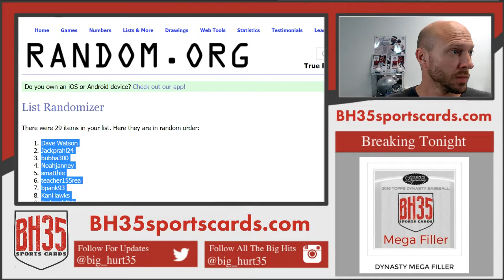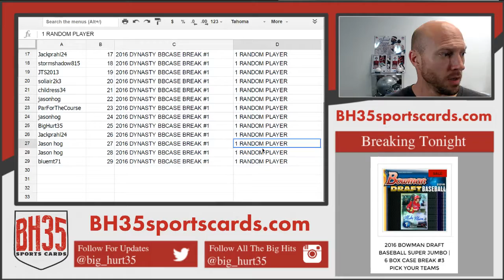RESULTS FROM DYNASTY PANTHEON MEGA FILLER